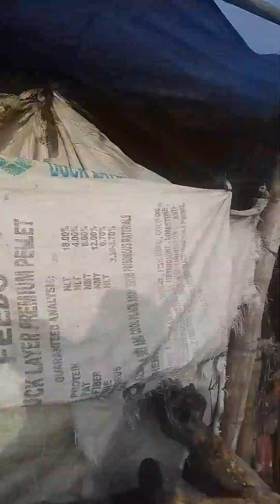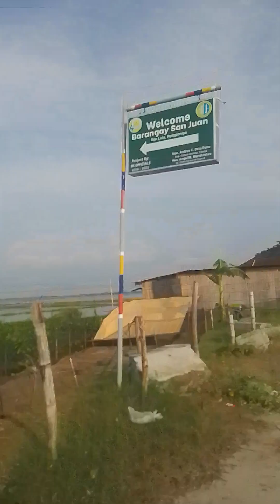16 September 2023